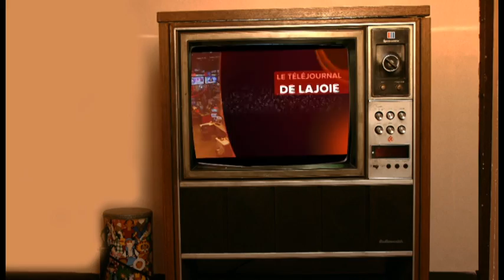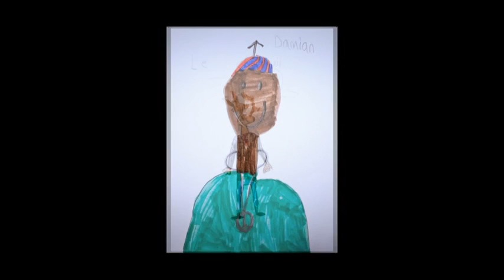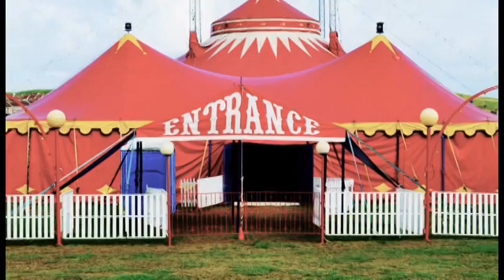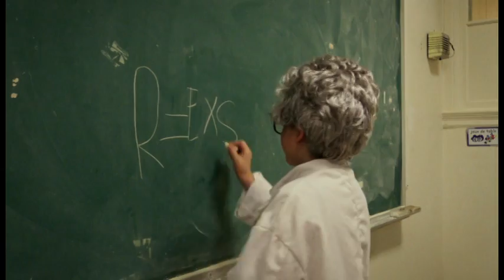Festival des courts-métrages de l'école Lajoie (Partie 1)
À l’école primaire Lajoie, le développement des compétences artistiques fait partie intégrante du projet éducatif; l’école offre des cours d’art dramatique de la maternelle à la 6e année. À la fin de l’année scolaire 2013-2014, un Festival des courts métrages a été organisé pour mettre en valeur les petits et les grands. Chaque classe a monté un scénario et filmé la scène. « On a eu droit à un film muet, une animation avec de la pâte à modeler, de la poésie, de la danse, de l’absurde, du sérieux, etc. », nous raconte la directrice Lucie Turcotte. Le fruit de leur travail a été présenté au Théâtre Outremont devant tous les parents.